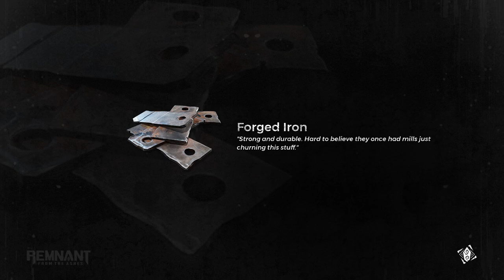REMNANT - FROM THE ASHES Gameplay Walkthrough PART-2 NG PC (ENGLISH + HINDI)